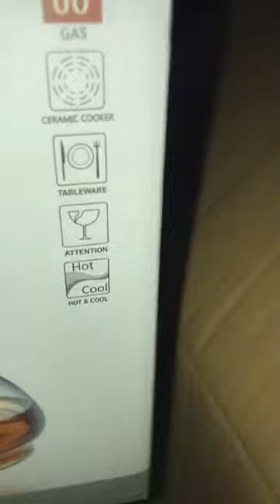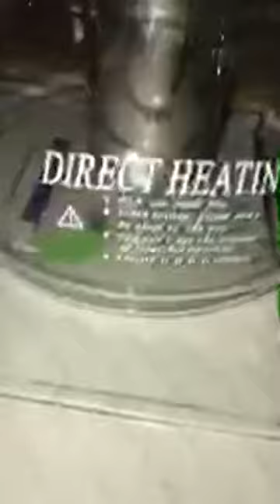براد بيركس حرارى اخر شياكه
200ج

معرض كريم للادوات المنزليه
العنوان بالتفصيل

دمياط /باب الحرس/مستشفى الجلديه/صيدليه الجمهوريه/تانى حوده بعد الصيدليه بجوار قصر الفرج وكرات للاثاث
مواعيد العمل يوميا ما عدا الجمعة اجازه
من12الى 11.5م
للاستفسارات والطلبات
Kareem Adel✍️